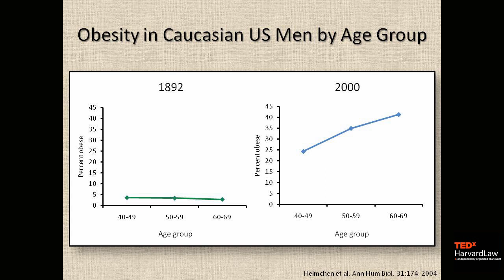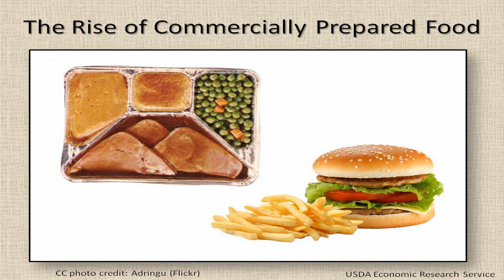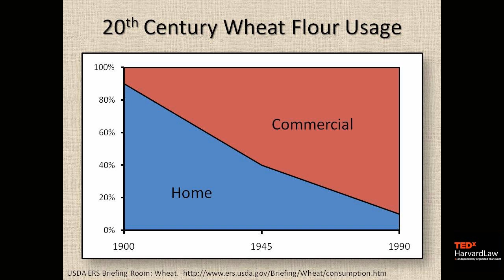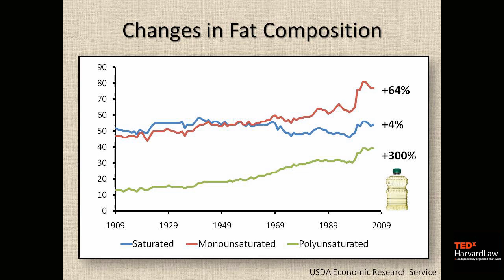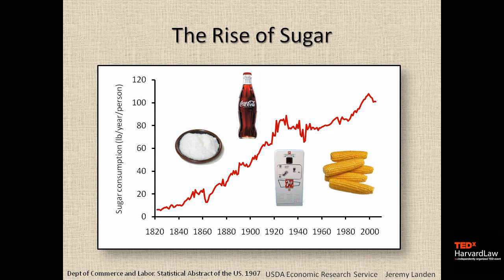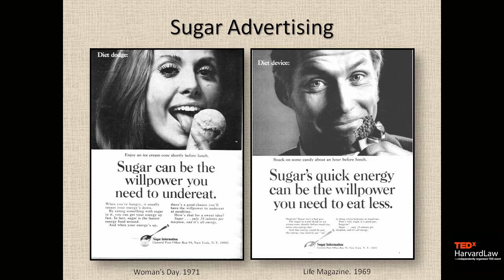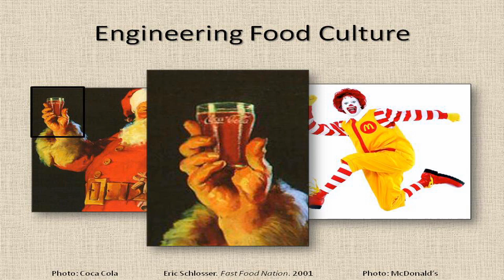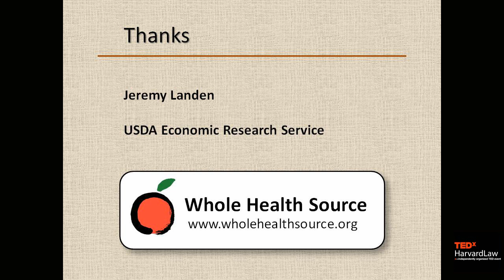TEDxHarvardLaw - Stephan Guyenet - The American Diet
The United States has experienced a major health transition in the last 150 years, which has included an increase in the prevalence of obesity, diabetes and coronary heart disease. As these conditions are heavily influenced by food choices, it is important to understand how the American diet has changed over this time period. This talk will describe qualitative and quantitative changes in American food habits that may be relevant to modern disease patterns.